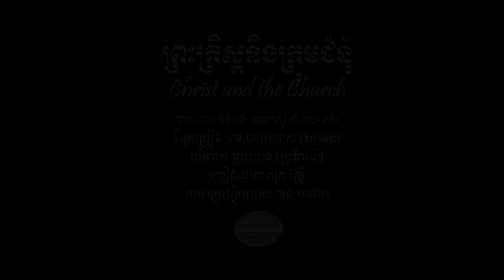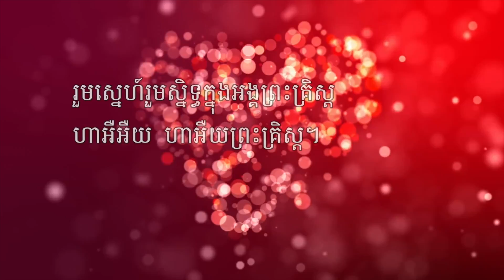ព្រះគ្រិស្តនិងក្រុមជំនុំ | ⁣Christ and the Church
នេះជាបទទី១៣ នៃវ៉ុល៦ របស់យើងខ្ញុំដែលមានចំណងជើងថា "ព្រះគ្រិស្តនិងក្រុមជំនុំ" សម្រាប់ប្រើក្នុងកម្មវិធីអាពាហ៍ពិពាហ៍គ្រិស្តបរិស័ទ។ បទនេះត្រូវបាននិពន្ធឡើងនៅឆ្នាំ ២០១២។ បទនេះសហការផលិតដោយ AFCI Cambodia និង TWR Cambodia ។ ច្រៀងដោយអ្នកស្រី សុក ប៊ុន្នី លំនាំបទ ព្រះថោង (ប្រពៃណី)។ រចនាក្រាហ្វិកដោយ ខេង ចាន់ថា។